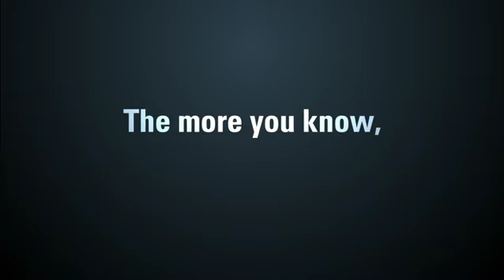Ed Markey for MA | TV Ad: Clear Differences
Watch the newest Ed Markey for Senate campaign ad.